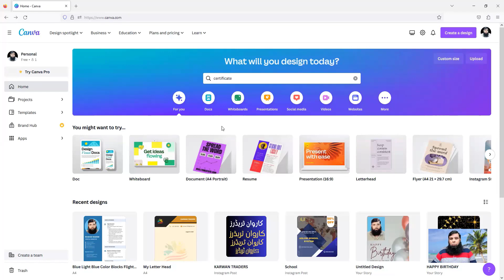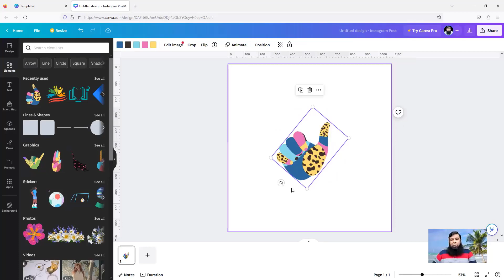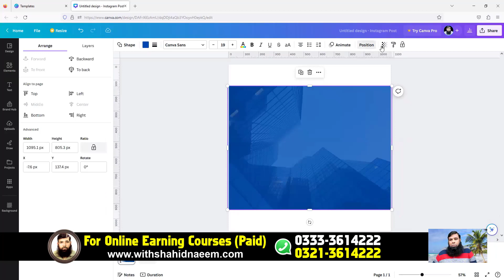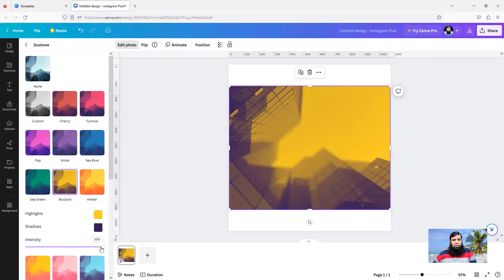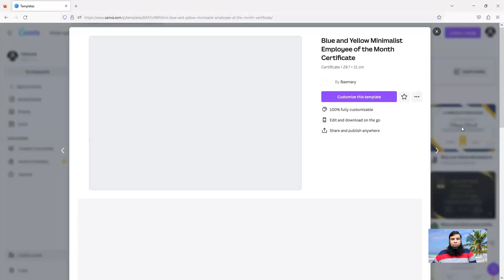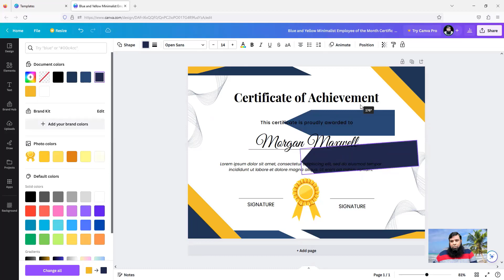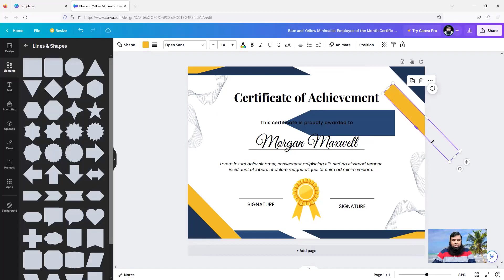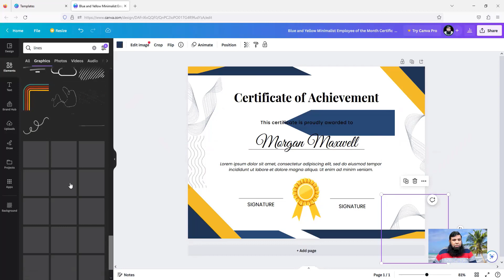Digital Marketing Course || Canva Tutorial || Class 14.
🚀 Ready to skyrocket your digital marketing game? Join us in Class 14 of the game-changing Digital Marketing Course by the incredibly talented Shahid Naeem! 🎉 In this must-watch tutorial, dive into the world of captivating designs with a comprehensive Canva walkthrough. 🎨

Unleash your creativity as Shahid spills the beans on essential tips and tricks for creating eye-catching graphics that grab attention and drive engagement. 📈 From crafting stunning social media posts to designing killer banners, this tutorial covers it all! 💥

Shahid's expert guidance and user-friendly approach make learning Canva a breeze, even for beginners. Whether you're a business owner looking to revamp your branding or a marketing enthusiast aiming to boost your skills, this tutorial is your golden ticket.

Don't miss out on this opportunity to transform your designs into masterpieces! 🌟

Best Regards :
Shahid Naeem